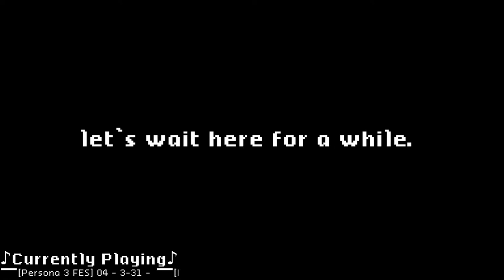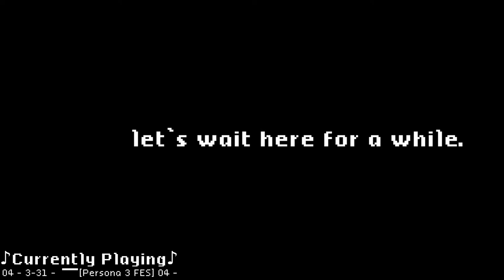YUKIKO'S CASTLE FOOTAGE 2022 FULL QUALITY [FQ] HQ 360p REA | Level 99 in Yukiko's Castle [Very Hard]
I'm doing it again.

The Max Level in the First Dungeon challenge is a time honored tradition in JRPG communities (I think.) It involves grinding for EXP in the least efficient place possible: the start of the game.
Here, I'm taking on the challenge in Persona 4 Golden on Steam. I'll be live streaming most of the process going from level 1 to level 99 in Yukiko's Castle for the sake of documentation.

This challenge is being done on "Very Hard," the hardest difficulty in the game. It gives a negative modifier to the experience earned (around 0.4x) as well as increasing damage taken and decreasing damage dealt.

and how are you by the way?